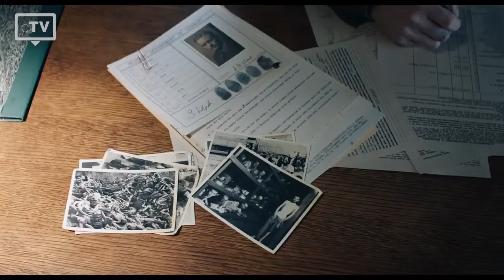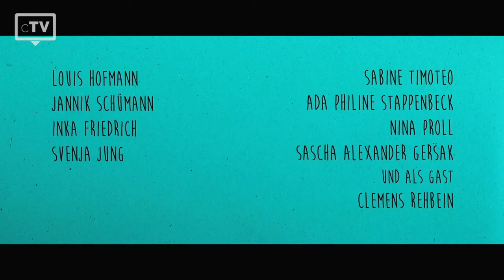TOP 5: Jannik Schümann Filme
Wir haben die Top 5 der besten Jannik Schümann Filme ausgewählt, die du dir unbedingt anschauen musst. Der gebürtige Hamburger begann seine Karriere als Musicaldarsteller, bevor er auf der großen Leinwand erschien.

Filme, die in dieser Liste verwendet werden:
5. Jugend ohne Gott
4. LenaLove
3. Niemandsland - The Aftermath
2. Jesus Cries
1. Die Mitte der Welt